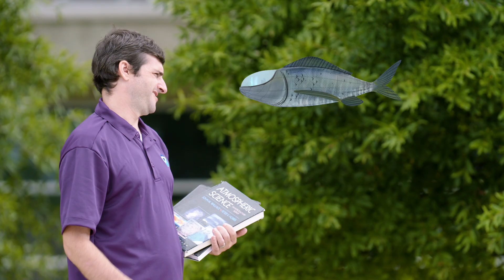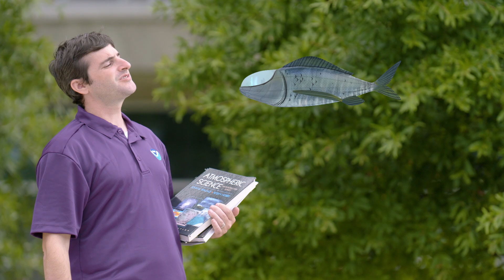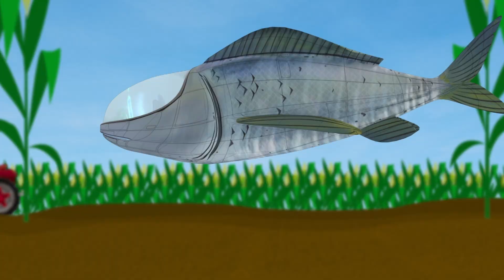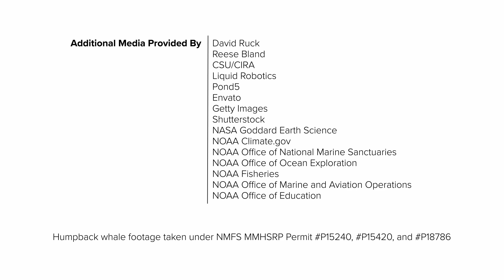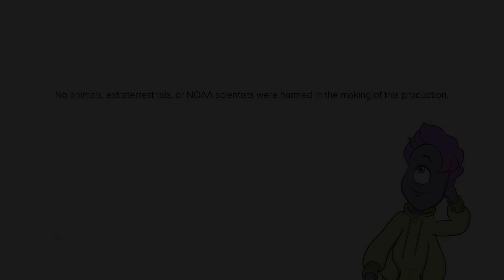Teek and Tom Explore Planet Earth - Episode 1: What’s the Difference Between Weather and Climate?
“I’m Teek from planet Queloz...I come in peace...can you help me understand your planet for a school project?” With trusty spaceship BARY (Bioluminescent Alien Research Yacht), Teek travels to planet Earth and meets NOAA climate scientist Tom Di Liberto. Together, they team up to explore Earth’s ocean and atmosphere to learn the difference between weather and climate.

About "Teek and Tom Explore Planet Earth":
Join intrepid student explorer Teek from planet Queloz and NOAA climate scientist Tom Di Liberto as they explore planet Earth’s weather and climate. This five-part science series covers a range of scientific topics, including how the ocean influences weather and climate on Earth, and the technologies scientists use to gather information about our planet and its changing climate.

About NOAA Ocean Today:
Ocean Today is an award-winning multimedia collaboration between the National Oceanic and Atmospheric Administration (NOAA) and the Smithsonian Institution. Find hundreds of free videos all about the ocean—including rip current science and safety, marine life, deep ocean exploration, and much more—on our